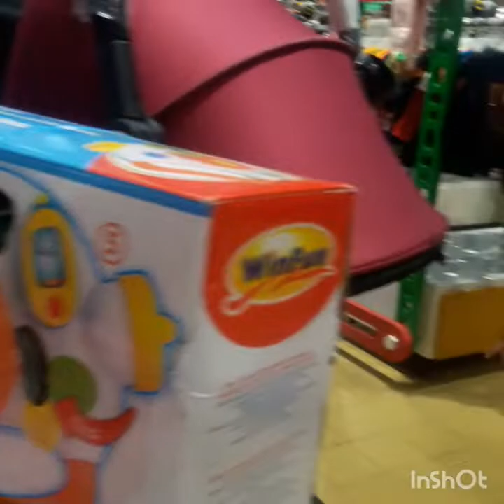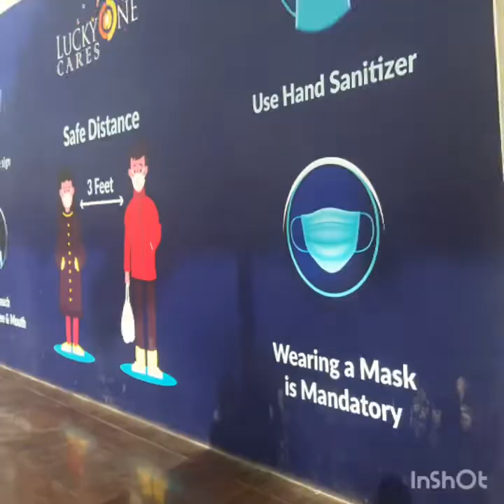lucky one Karachi /Hina Nasir Easy Life😊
Aoa my you tube family😊